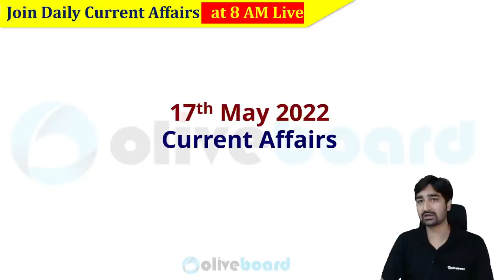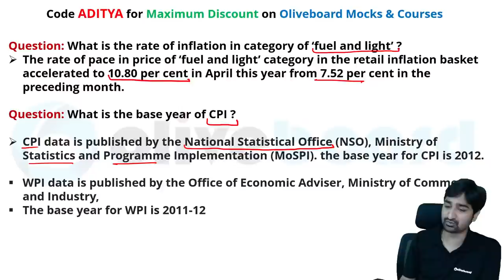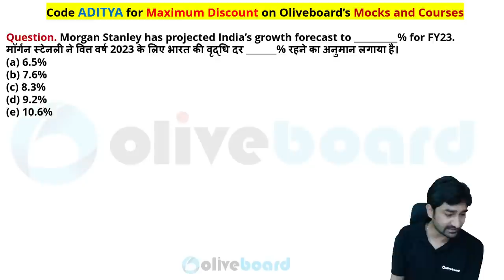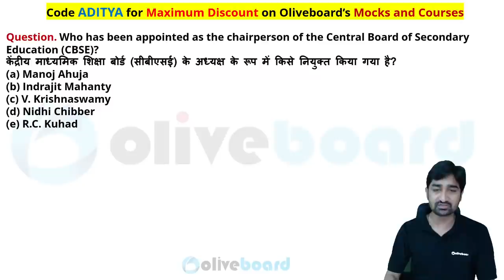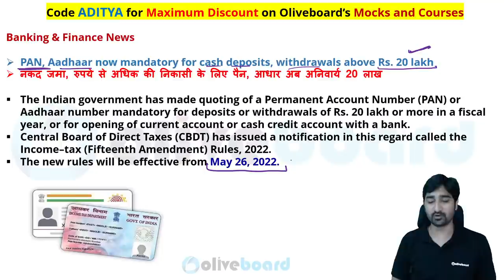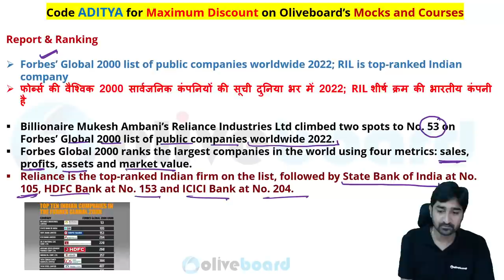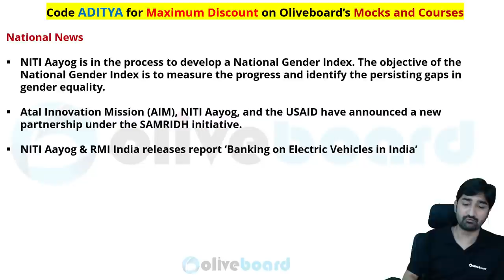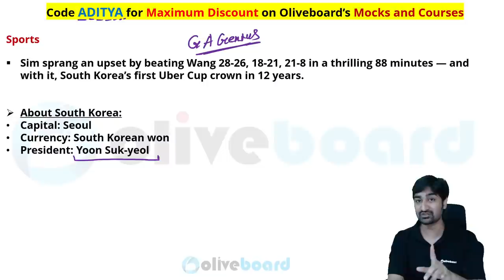Current Affairs Today | 17 May 2022 Current Affairs | Banking Current Affairs Today | Oliveboard TNA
TNA: 17 May Current Affairs 2022 | Banking Current Affairs Today | Current Affairs Today | Today's News Analysis | Current Affairs 2022 | Current Affairs for Banking | TNA Today | By Aditya Sir

00:00 Banking Current Affairs Today
07:09 Home Work
11:44 Homework for Tomorrow
14:28 MCQs Revision
28:50 Today's News Analysis
29:05 Today's Banking & Finance News
40:05 Report and Rankning
44:38 Appointments in News
46:43 Today's National News
50:11 Today's International News
55:27 Sports